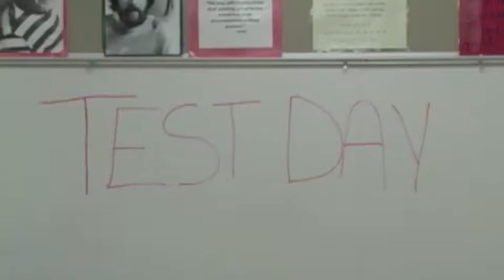Atholton High School Musical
TV Class